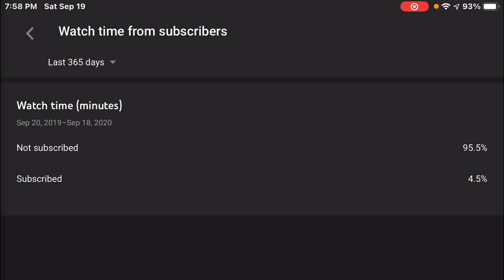SML Movie: Bowser Junior’s 21st Birthday Reaction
OTHER CHANNELS